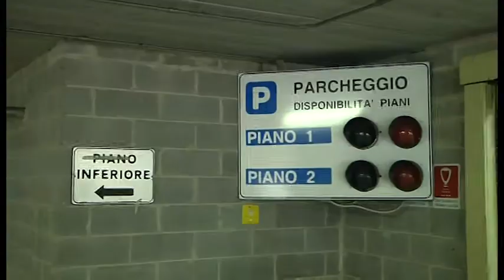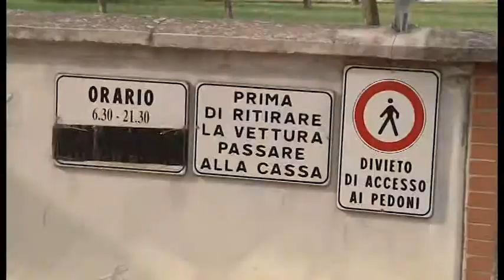Sos Arezzo Tv - Il parcheggio Baldaccio tenta il rilancio